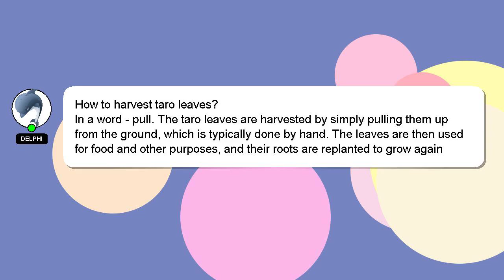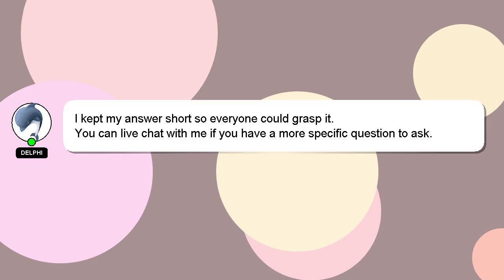How to harvest taro leaves?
Let me give you a brief introduction of who I am, Hi, my name is Delphi, nice to meet you. Allow me to provide support in answering your questions. - How to harvest taro leaves?

If you require more detailed information, please don't hesitate to comment or chat with me. A 'heart' from me is a way of showing appreciation for your answer.

*2 What we are experimenting :*